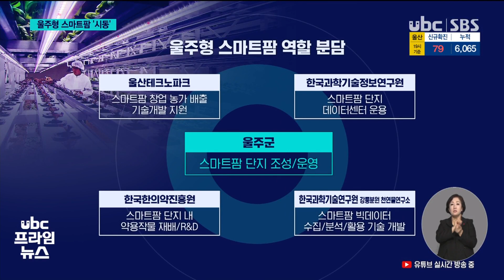울주형 스마트팜 '시동' 생태계 조성 20211213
울주형 스마트팜 '시동'.."생태계 조성"

 농촌 인구 고령화로 몸살을 앓고 있는 울주군이 스마트팜 생태계 조성에 나섰습니다.

 2023년 6월 완공을 목표로 서생면에, 4개 기관과 함께
스마트팜 단지를 만드는 겁니다.

 (리포트)
 울주군 서생면 명산리 옛 영어마을 부지 4.9ha.

 울주군은 이 곳에 미래 농업의 선두주자가 될 스마트팜 단지 조성에 나섰습니다.

 (인터뷰) 이선호/울주군수
"스마트팜 운영을 통해 농업인들의 교육지원과 미래농업을 육성하고, 스마트농업을 확대해 청년들이 돌아올 수 있는 농촌을 만들겠습니다."

 울주군은 지역 맞춤형 스마트팜 단지 조성을 위해 예산 430억 원을 모두 군비로 투입할 예정입니다.

 (브릿지: 이 스마트팜 단지는 1년 반의 공사를 거쳐 오는 2023년 6월 준공을 목표로 하고 있습니다.)

 (cg 1)  이 곳에는 농산물을 생산하는 스마트팜 단지,
최적의 농산물 생산을 위한 식물공장 데이터 센터,
생산한 농산물을 유통하는 시설과 관광, 교육 기능까지
갖출 계획입니다.  (out) 10/1

 이를 위해 울주군은 울산테크노파크와 한국과학기술정보연구원 등 4개 기관과 협업에 나섰습니다.

 (cg 2)  스마트팜 창업과 생산 데이터 확보, 빅데이터
활용 기술 개발 등을 통해 울주군에 스마트팜 생태계를
만들기 위해섭니다. (out)

 (인터뷰) 김재수/한국과학기술정보연구원장
"미래 농업을 위한 광범위한 데이터팜을 구축하고 운영하는 (역할)..모든 과정을 표준화된 데이터로 구축해 활용할 수 있도록.."

 의회의 우려 속에 시작된 울주형 스마트팜 단지 조성이
고령화된 울주군 농업에 혁신을 불러올지 주목됩니다.